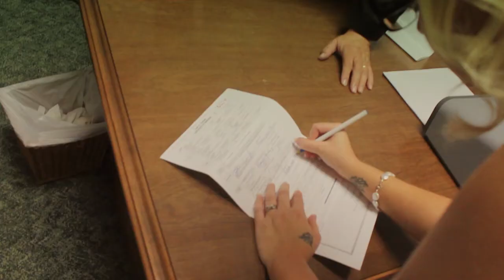Seth & Alyssa - Movie Trailer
A small wedding in Athens Louisiana.